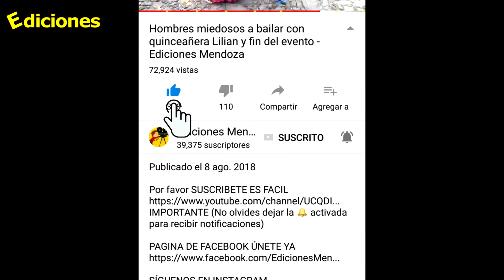Sandra #54 avances en la construcción casa de Sandra - Ediciones Mendoza